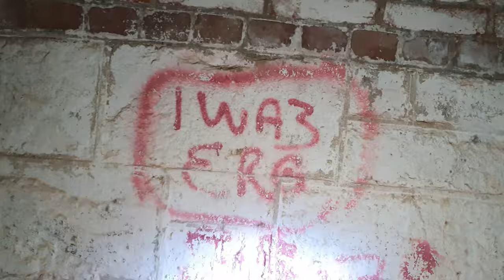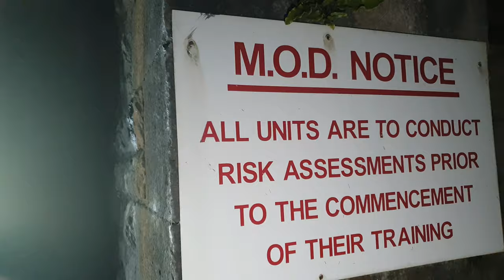Scraesdon Fort 1859 Palmerston Fort With Daves 1st Drone Flight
Scraesdon Fort was designed in 1859 by Captain (later Maj General) William Crossman,[1] and was built by F Roach and Company, Plymouth.

Defensive caponier in the ditch around the fort

East wall and barrack chimneys
It was completed at a cost of £137,000. It is constructed in the Land Front, polygonal, near octagonal format. It has a dry ditch, and was designed to have twenty-seven 7-inch breech-loading guns on the ramparts.[2] By 1893 it mounted one 64 Pounder Rifled Muzzle Loading Guns, eight 7-inch Rifled Breech Loading (RBL) gun, two 32 Pounder Smooth Bore Breech Loading (SBBL) guns and two 5-inch Breech Loading guns.[3]

The upper level is 254 ft above mean sea level (AMSL) and the lower level is 173 feet AMSL.

The fort was used by the MOD as a training barracks, but it is currently empty, derelict and overgrown. It was[when?] used to train Royal Navy Artificer Apprentices from HMS Fisgard and HMS Raleigh; it is occasionally used now by Royal Marine Commandos recruits as part of their final exercise, as well as being used by local Army Reserve units. The fort is also used for airsoft events on an ad hoc basis. It was Grade II listed in 1968.[4]

A military railway. used from 1893 to 1903, connected the fort with the River Lynher at Wacker Quay, near St. Germans. It also provided a link to the main fort on the Rame peninsula at Fort Tregantle. The railway ran underneath the metal bridge and down a gradient, then went underneath the current A374 road, and alongside Wacker Quay. The locomotive shed was extant on the quayside until the late 2000s,when it was removed by Cornwall CC, who had been using it as a highways depot. and other remnants of the railway can also be seen . There was also an extensive marshalling area next to the east wall of the fort.